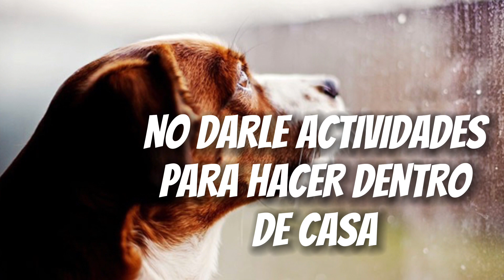5 ERRORES AL EDUCAR A TU PERRO.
Una educación constante asegura que tu perro desarrolle buenos modales minimizando el mal comportamiento y permitiendo que su aptitud sea mucho más sencilla, pues entre más grande y experimentado esté un perro más difícil es cambiar ciertas actitudes y conductas hacia otras personas, así como su relación con otros perros.

00:48 INTRODUCCION.

01:44 NO DEJARLO SOCIALIZAR.

02:28 NO DEJARLO EXPLORAR.

03:07 ANTROPOMORFISMO O HUMANIZAR AL PERRO.

03:39 NO DARLE ACTIVIDADES PARA HACER DENTRO DE CASA.

04:12 CASTIGARLO.

accede a mi web para una asesoría personalizada

Tengo un canal de Instagram donde subo consejos de educación canina y etología

Se llama AGcaninos